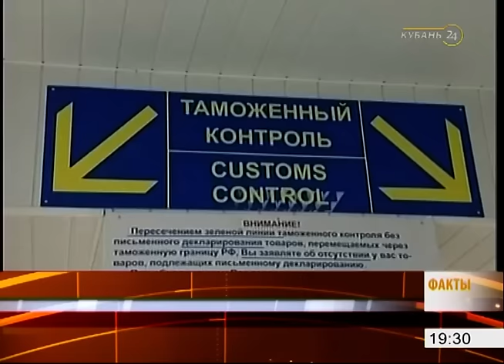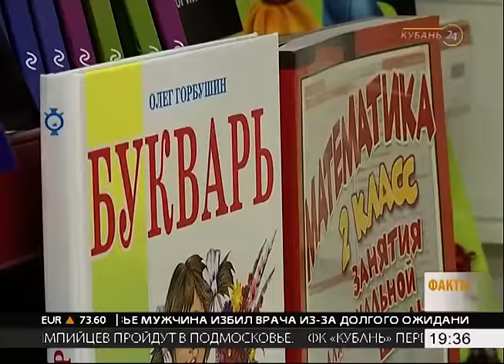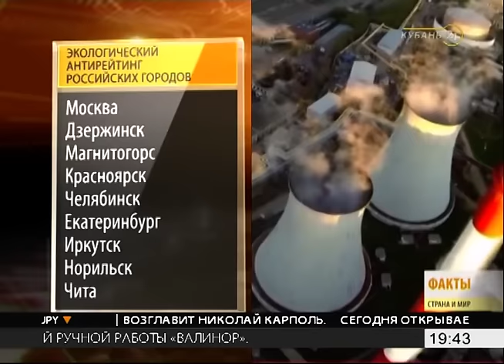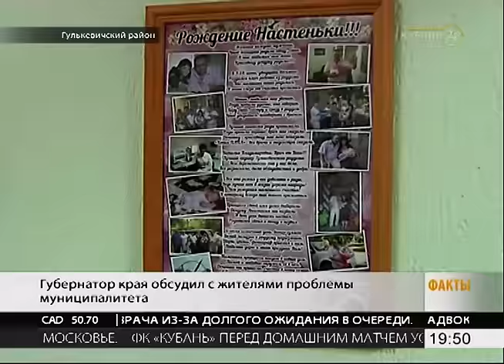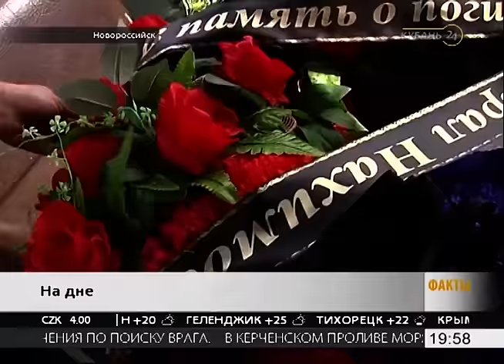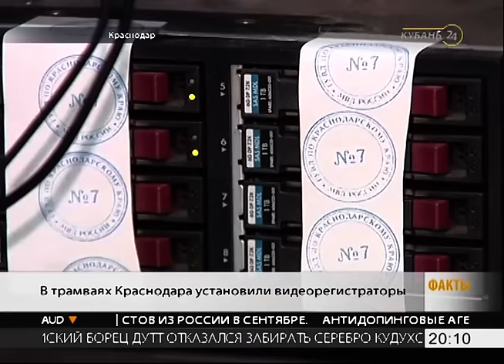31.08.16 «Факты 24»